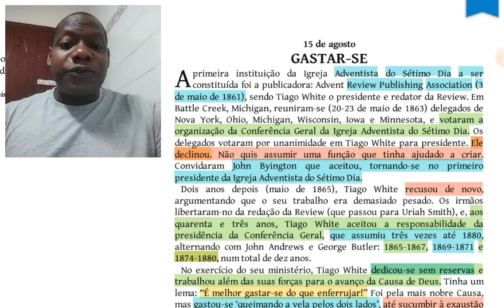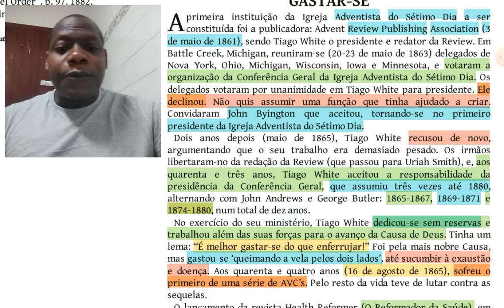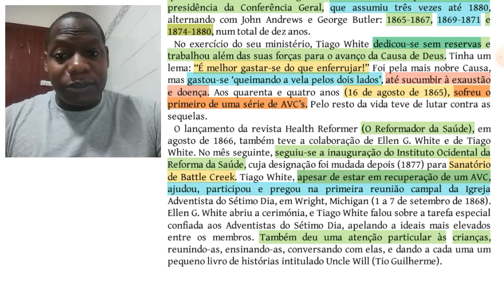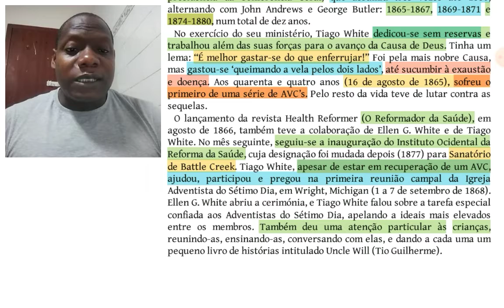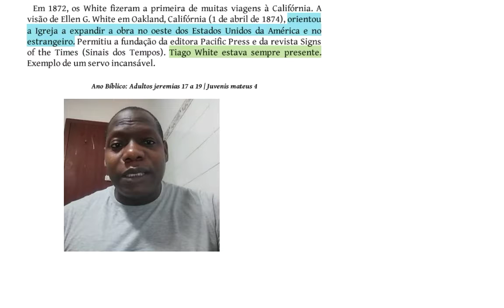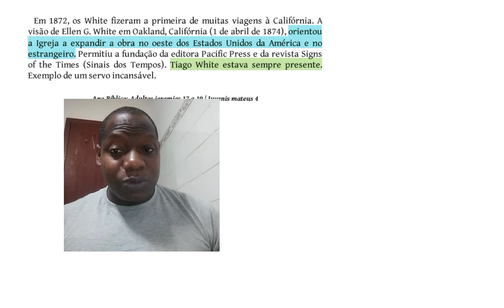GASTAR-SE - 15 de Agosto/22